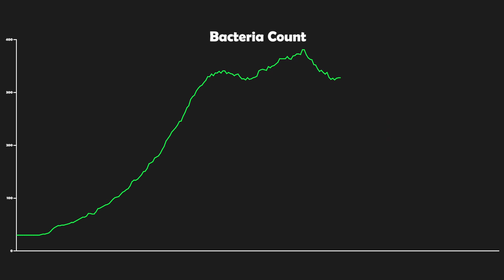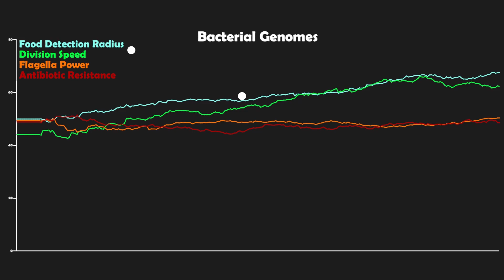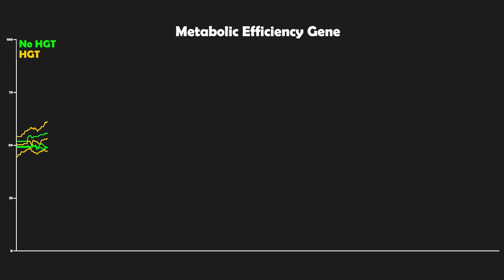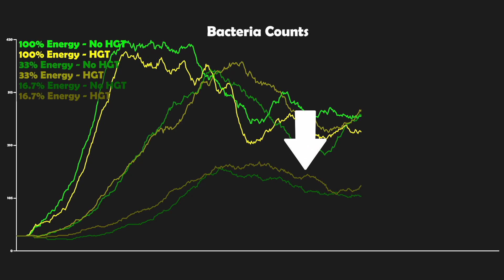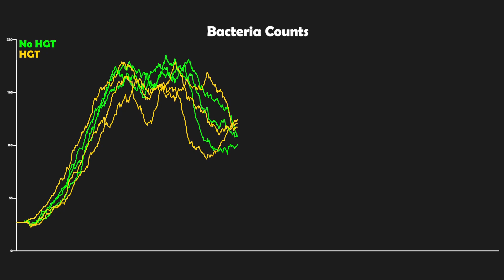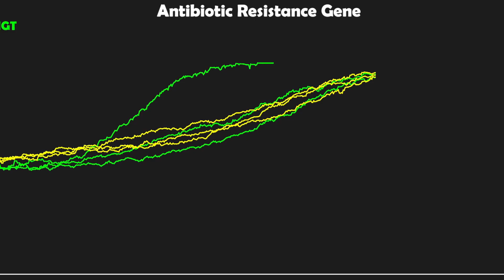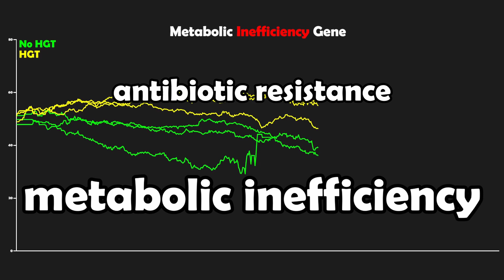Simulating Horizontal Gene Transfer in Bacteria